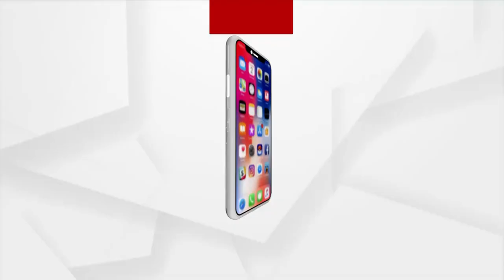Odisha: Plus 2 Students of Balasore demands Cancellation of Offline Board exam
All Odisha Students Union staged  protest near the Balasore main road junction demanding cancellation of the offline board exam.